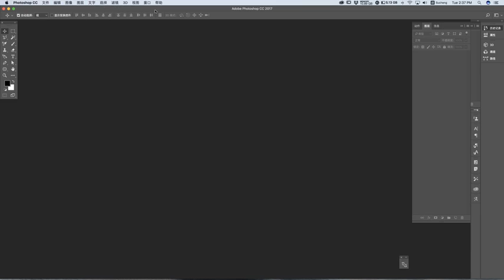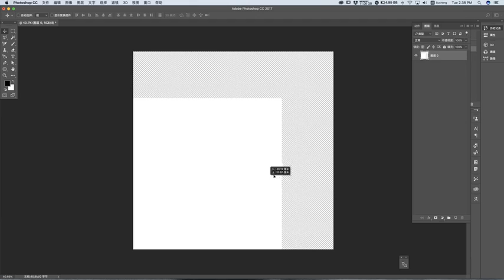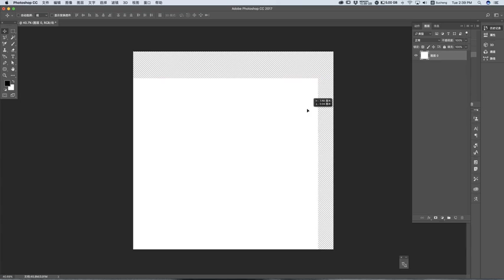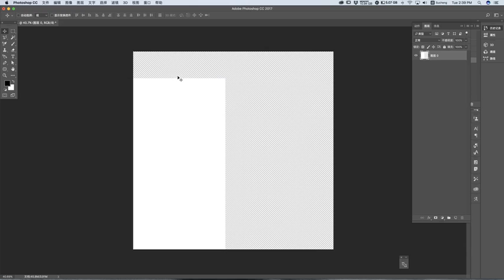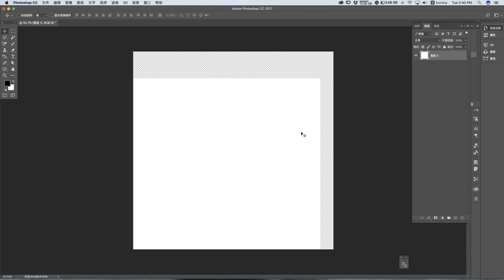Photoshop# 三分鐘基本應用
【聖鬥士星矢30年展】香港究極の雅典娜 Speed Art|美術展 スピード アート| 聖鬥士星矢粵語版OP|天馬座星矢|必睇|時代廣場|唔係鐵係聖衣|photoshop教學

紅蓮 の 高達Gundam Docks at Hong Kong | GUNDAM BUILD FIGHTERS | Full Armor Gundam | Mobile Suit Gundam